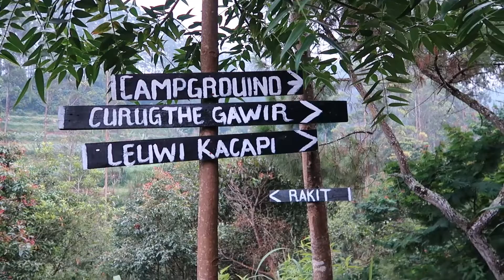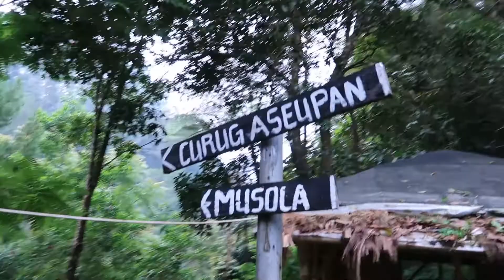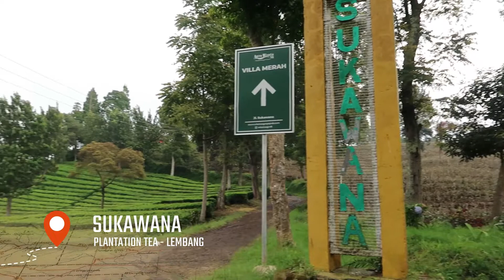Lokasi Prewedding dengan Panaorama alam terbaik di Bandung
Lokasi Prewedding dengan Panaorama alam terbaik di Bandung, buat kalian yang lagi mencari lokasi prewedding dengan panorama alam terbaik di bandung bisa menyimak 2 lokasi berikut ini. Selain lokasinya yang asri juga sangat terjangkau bahkan ada yang gratis.